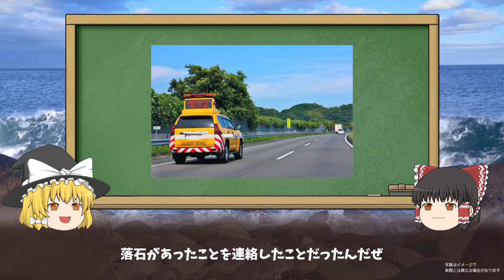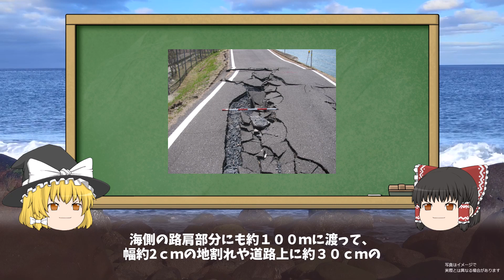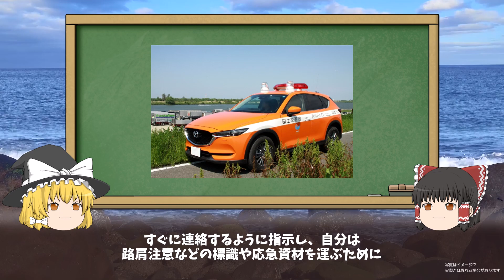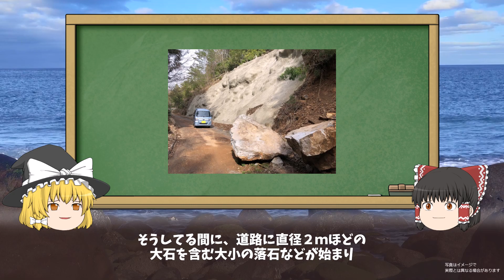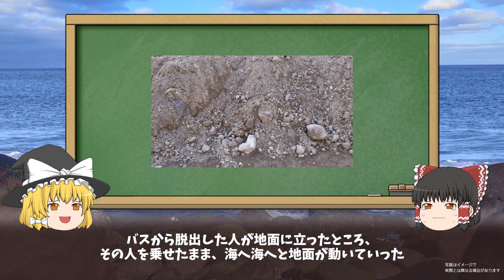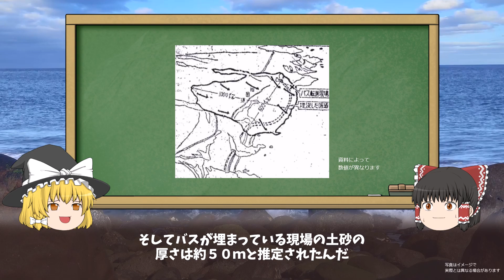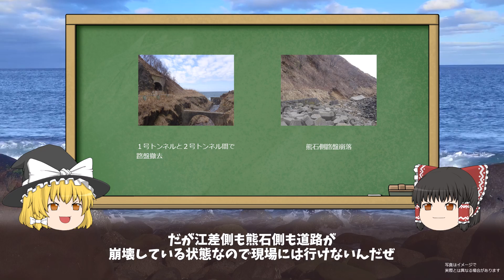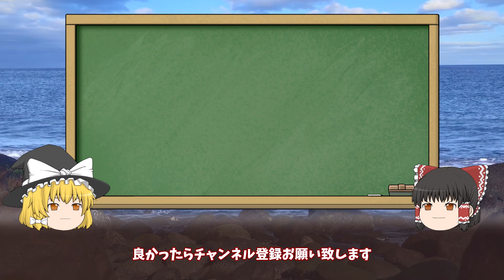【ゆっくり】もうひとつの豊浜トンネル 豊浜山津波（昭和３７年）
昭和３７年１０月に乙部町（当時乙部村）豊浜地区にあった豊浜第３号トンネルと第４号トンネルの間で発生した大規模な山津波（地滑り）です。
路線バスが巻き込まれ多くの犠牲者が出てしまいました。

現在の事故現場
４４ヤマグチ様動画

その他の事件・事故

参考・出典
wikipedia
トヨタ・DA型トラック

北海道新聞
乙部町史
函館地方裁判所昭和４０年（ワ）３２３号判決
北海道爾志郡乙部村字豊浜に発生した「地すべり」について
（豊浜地すべりの地質的考察）
北海道渡島半島西海岸の乙部村豊浜地域に発生した地すべり
道路トンネル大鑑
函館バス２０年のあゆみ
函館バス社報（４０号・４２号）

BGM
青空空港